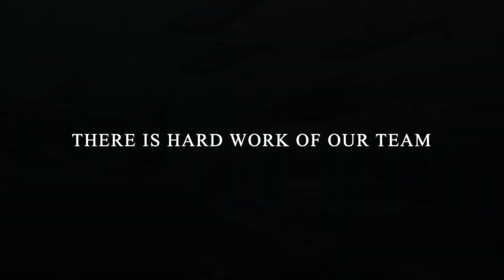Easter Special Thank You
A big 'Thank You' to all our customers!